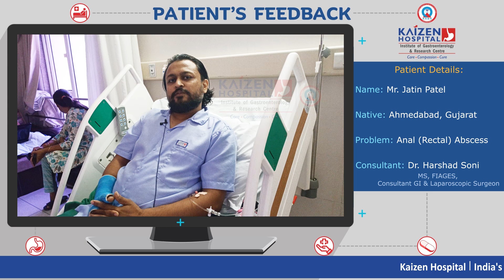Patient Feedback | Mr. Jatin Patel | Kaizen Hospital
Experience the best in healthcare at Kaizen Hospital Ahmedabad - Gujarat !
Our patients' words fuel our commitment to excellence every day at Kaizen Hospital.
Thank you for trusting us with your health and sharing your valuable feedback.

Our committed team consistently deliver exceptional services at Kaizen Hospital.
Kaizen Hospital Ahmedabad - India's First NABH Accredited Gastroenterology Super Speciality Hospital for All Gastrointestinal Diseases.
132 Feet Ring Road, Near Helmet Circle, Memnagar, Ahmedabad - 380052